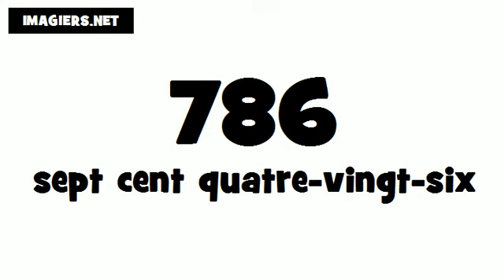How to say 786 in French